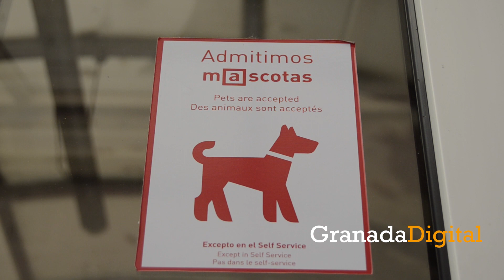Viajar con tu mascota y descansar ya es posible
Los centros de carretera Abades presentan su nueva oferta para viajeros con mascotas.